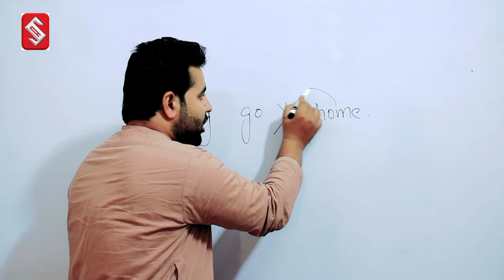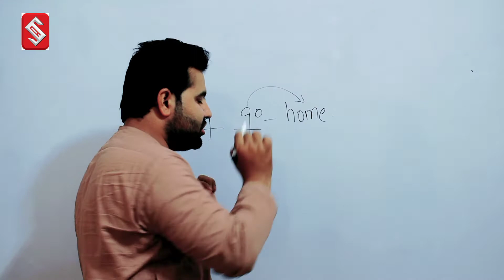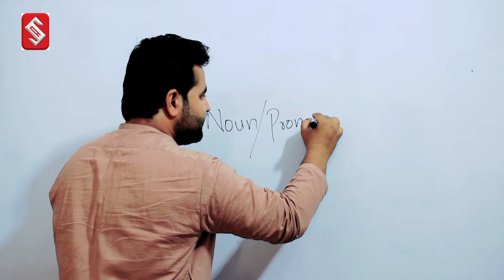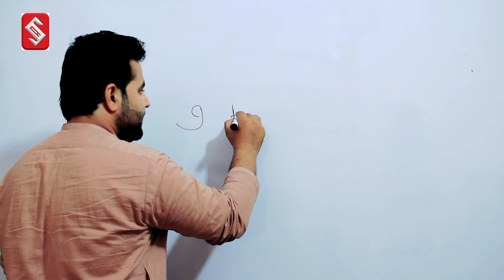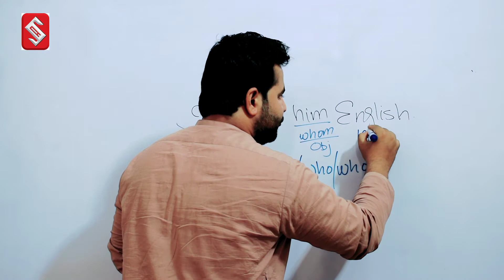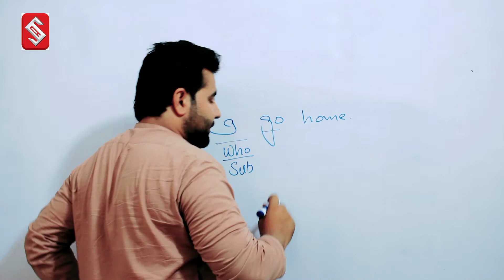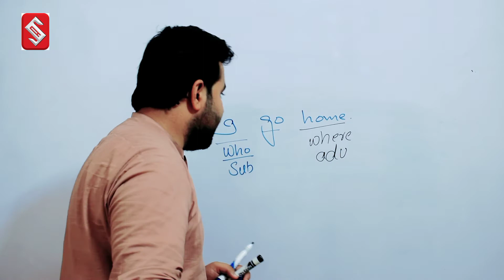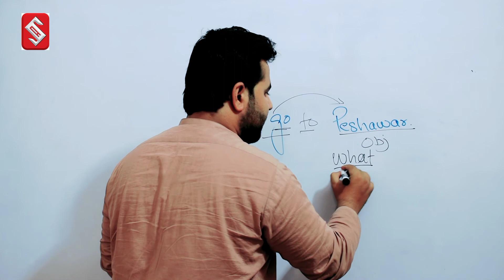Noun Identification | Viewer's Confusion | Sani Academy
hello guys in this lecture i have tried to make understand you about noun identification that how we know the subject and object. in this video t taught
you that how subject and object are identidied.\
noun compound
noun English grammar
Noun definition
noun for grade 1
noun and pronoun
noun class 1
noun example
noun case
noun words
noun by sani academy
noun by sani
noun by sanaullah sani